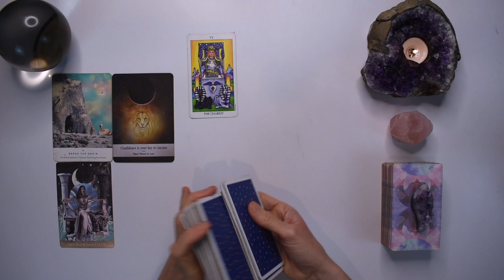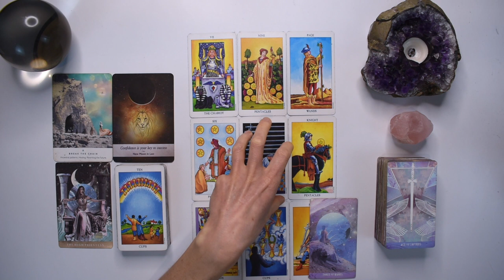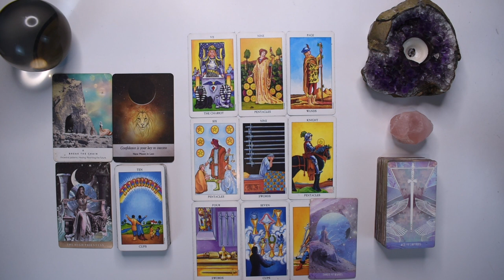VIRGO TAROT READING | SUCCESS!! MAJOR VICTORY OVER A REPEATED CYCLE! FINALLY YOU BREAK FREE!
I hope you enjoyed the VIRGO tarot reading for October 10-16, 2022. Check out the October Weekly 2022 tarot reading playlist for more VIRGO October tarot readings or the Yearly Tarot 2022 playlist for more channelled guidance.

To skip my announcements and head directly to the reading: 2:10

LEARN INTUITIVE TAROT WITH ME FOR FREE (NORMALLY $47!)

Love & Magick,
Bronya x